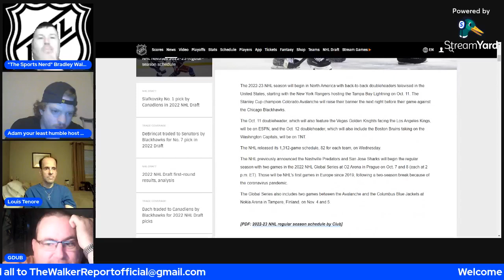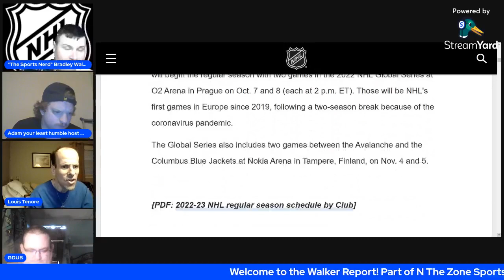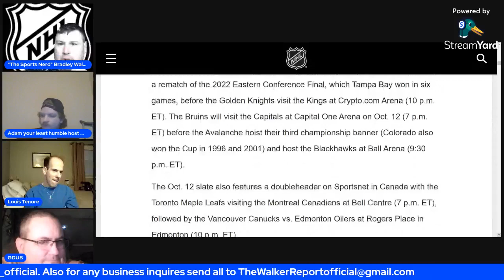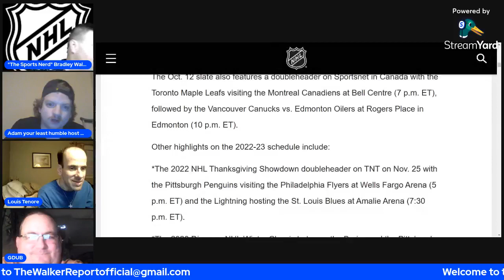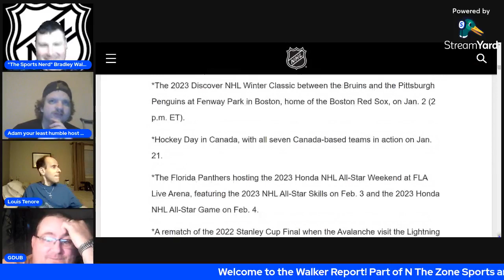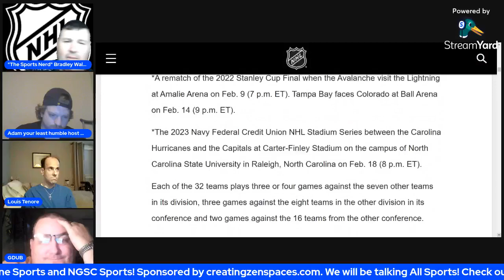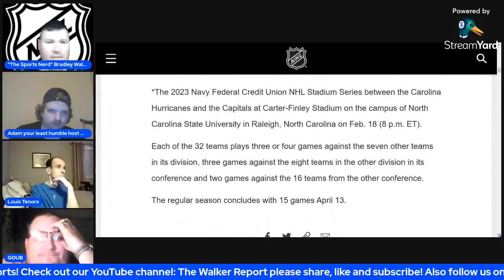The Walker Report ep. 22 2022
We talked all sports topics sorry about the feedback!